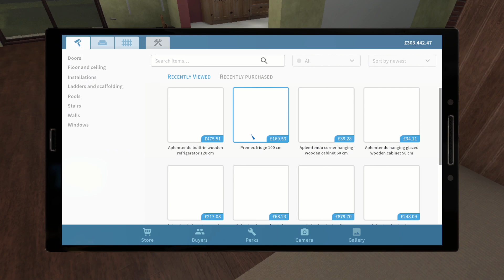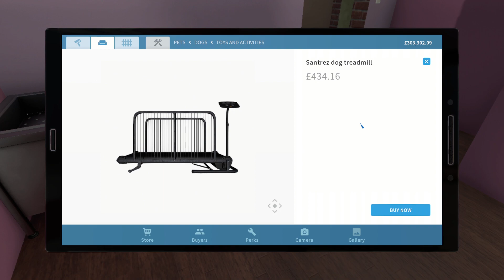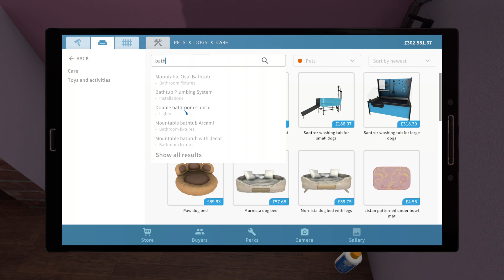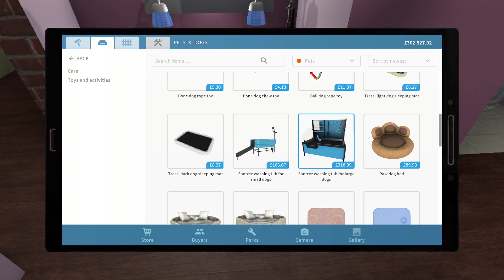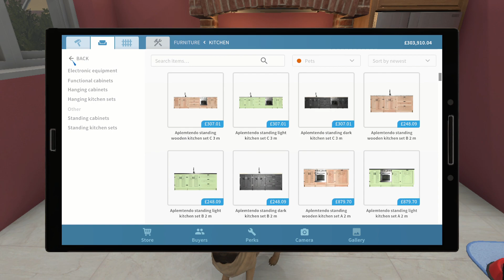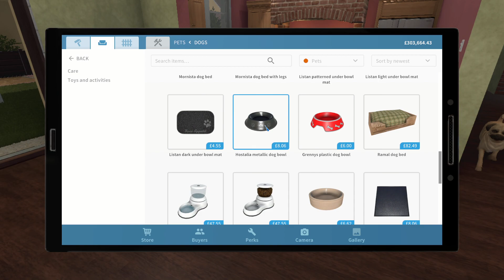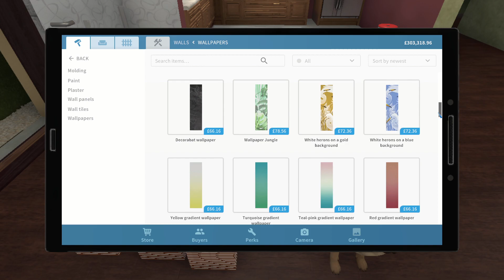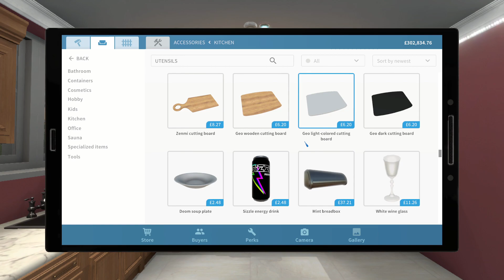House Flipper EP52 | Kitchen overhaul & Dogs new room.+.CHANGED to SATURDAY Night Stream..!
House Flipper, no job too small, phone Bodget and Leggitt Building Contractors today.
House Flipper can turn any old shack into a clean old shack with all costs to you.
Try Bodget and Leggitt Building Contractors today for all your House Flipper needs.
Dont scrap it, Flip it.